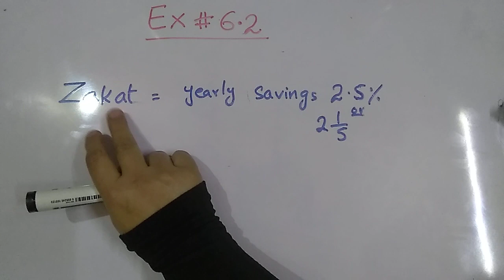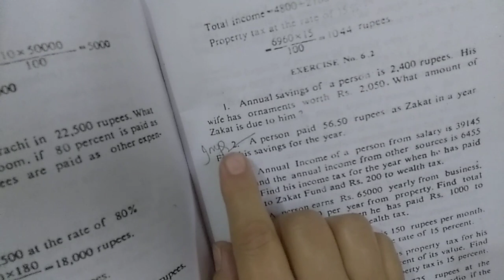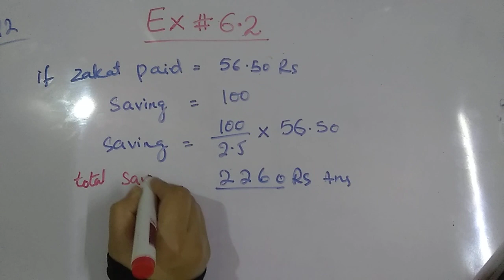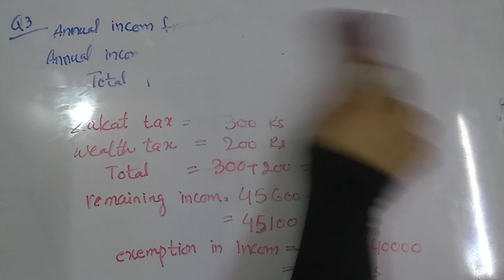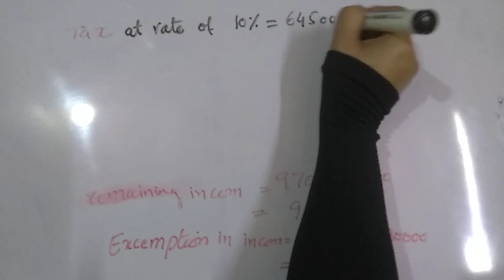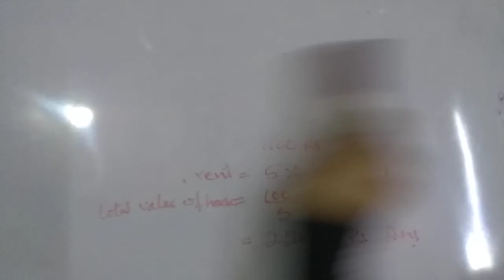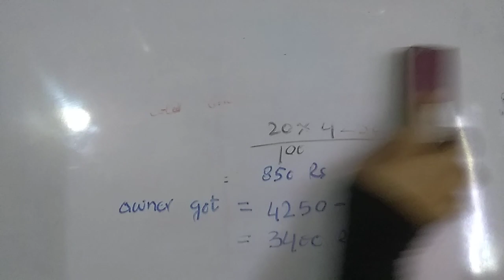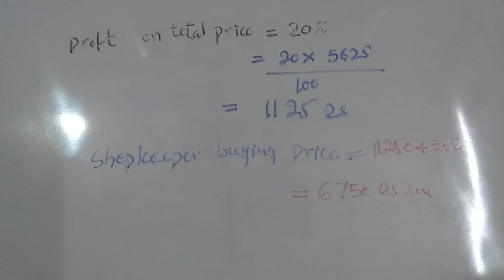Ex # 6.2 complete new book Sindh board general math chapter: Percentage